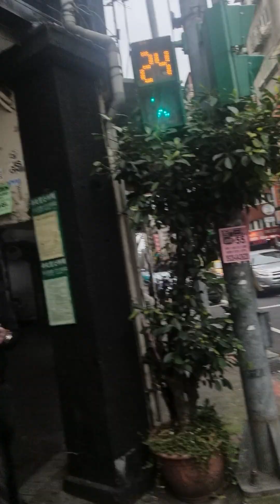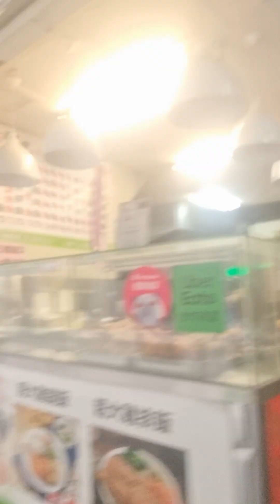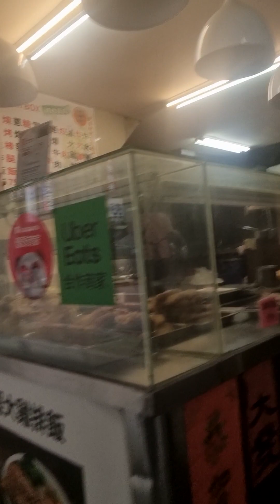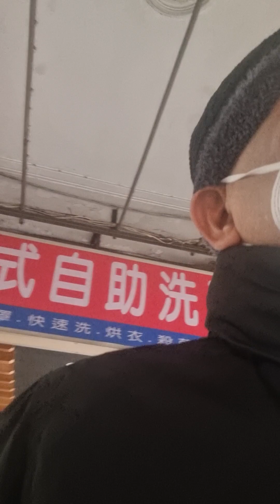040923 CROLHP UPDATE TAIWAN